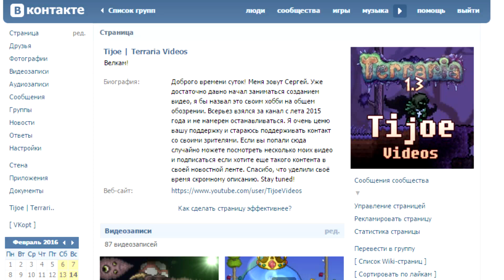[Terraria] - Снежный легион (Frost Legion)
Больше информации вы найдете перейдя по ссылке